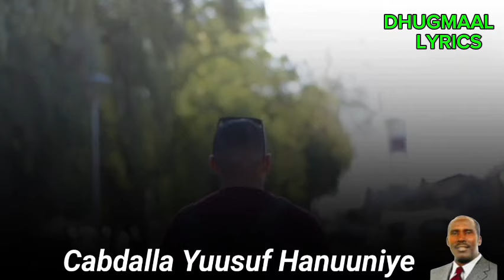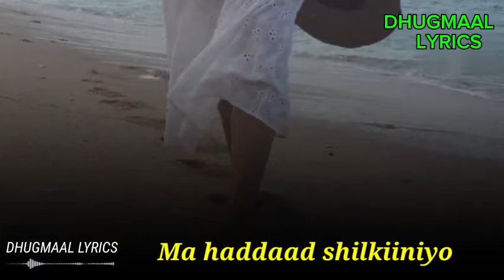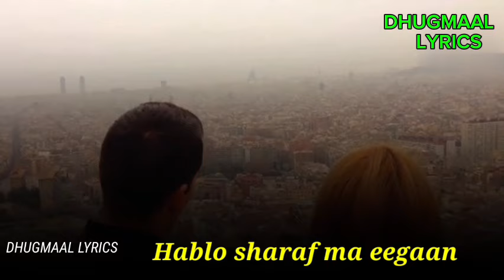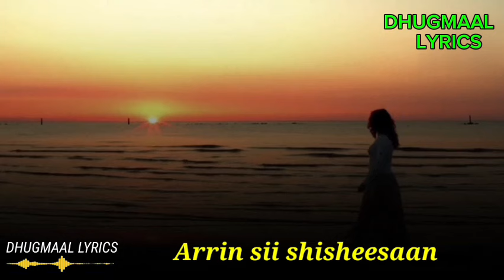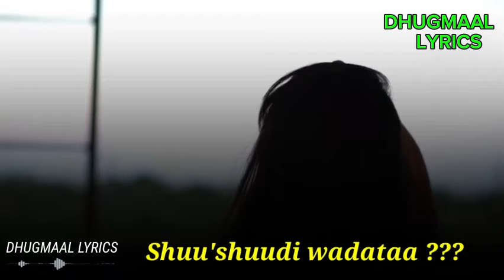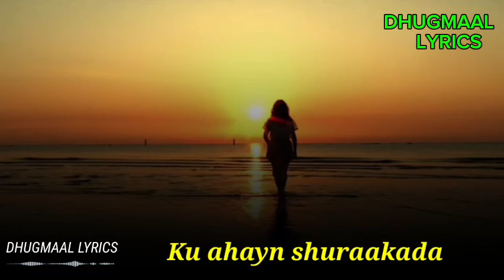hanuuniye adna shidatay | hablo sharaf ma eegaan | shaqadooda weeyee | Shaxdii dumarka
Heesta: Adna Shidatay caashaqa
Waxaa isku dubaritay hanuuniye

Shaqadooda weeyee
Habluhu sharaf ma eegaan
Adna shidatay caashaqaan
Ku ahayn shuraakada
Dhankaagee

Kalgacayl aan sharad iyo
Ku xidhneyn shuruud baan
Shalay kula Wadaaggee

Ma haddaad shilkiiniyo
Shan rogaalihiiniyo
Shaxdi dumarka keentood
Shuu'shuudi wadataa ???

Shaqadooda weeyee
Adna shidatay caashaqaan
Ku ahayn shuraakada
Dhankaagee

Kalgacaylaan Arrin sii shisheesaan
Inanyahay sharaxannee
Hadal shaaca ka cad iyo
Arrin sii shisheesaan
Inanyahay sharaxannee

Ma haddaad sharkiiniyo
Shaydaan warkii iyo
Shaxdi dumarka keentood
Shuu'shuudi wadataa ???

Shaqadooda weeyoo
Adna shidatay caashaqaan
Ku ahayn shuraakada
Dhankaagee

kaban qaaci qaraami heeso,
kaban qaaci macaan,
kaban qaaci qaraami,
heeso qaraami xul ah kaban,
heeso kaban qaraami xul ah,
qaaci kaban xul ah,
hees qaraami xul ah qaci,
qaraami kaban xul ah,
heeso qaraami xul ah khadra daahir,
heeso kaban ah oo macaan,
heeso qaraami oo macaan,
heeso kaban macaan xul ah,
qaraami heeso xul ah,
qaaci qaraami,
qaraami macaan waayo waayo,
qaraami macaan xul ah,
heeso kaban xul ah
heesta,
heesta hooyo,
heesta caruurta,
heesta sanadka cusub,
heestii tusmo,
heesta hurdo,
heesta nuur kalsooni,
heesta calanka somalia,
heesta sharma boy 2023,
heesta ciida,
heesta calanka somaliland,
heesta arooska,
heesta abgaal,
heesta aabo,
heesta awale adan,
heesta axdi,
heesta ardayda,
heesta aabe,
heesta arimaheena,
heesta afrikaay hurudooy,
heesta amar alle,
awale adan heesta hablaha,
awale adan heesta arooska,
awale adan heesta calanka,
axmed rasta heesta hooyo,
axmed aarshe heesta aabo,
axmed rasta heesta calanka,
asma love heesta eedo,
awale adan heesta hooyo,
anshax heesta arooska,
arimaheena heesta,
heesta baladweyne,
heesta burco,
heesta big moha,
heesta beledweyne,
heesta birmade xasan sheekh,
heesta buldaanana,
heestii bk,
heesta beerlula,
heesta badacas,
heesta bashirow,
big moha hees cusub,
bk heesta calanka somaliland,
bk heesta ciida,
bk heesta hooyo,
bk heesta qiiro,
bk heesta haboon,
bk heestii muna,
big moha heestii galmudug,
bk heesta arooska,
heesta calanka,
heesta ciidanka qaranka somaliland,
hees cusub 2023,
hees cusub,
heesta calanka puntland,
heesta ciidanka,
cabdi wali kingero heesta geela,
cabdikariin cali shaah heesta calanka,
cawaale aadan heesta calanka,
cawaale heesta hablaha,
cabdikariin cali shaah heesta jabuuti,
cali zaki heesta calanka,
cawaale aadan heesta hooyo,
calanka somalia heesta,
cabdi tahliil heesta ugaaso,
cabdikariin cali shaah heesta arooska,
heesta dadkoo ururayoo,
heesta dumashi bilaney,
heesta darwiish,
heesta dhirta xididka hoosaa,
heesta duduble,
heesta dhuubo,
heestii dani,
heesta dhibka laysku eegaa,
heesta dameeraha,
hees dumaashi,
dayax dalnuurshe heesta calanka,
dayax dalnuurshe heesta calanka somalia,
deeqsan heesta aabo,
dalmar yare heesta arooska farxiya kabayare,
dayax dalnuurshe heesta arooska,
deeqa bilan heesta hooyo,
dayax dalnuurshe heesta ciyaaraha,
deeqa afro heesta darwiish,
dayax dalnuurshe heesta hodan,
digfeer heesta sagal,
heesta eedo arxanlaay,
heesta eedo,
heesta eedo asma love,
heesta english,
heesta eeley,
heesta eedo macaan,
heesta erdogan,
heesta eid,
heestii leylo,
heesta eyle,
eid mubarak heesta,
heesta cusub ee sharma boy,
heesta cusub ee sharma boy 2023,
heesta calanka ethiopia,
heesta gabadha jeclaa eey,
heesta cusub ee saalax sanaag,
heesta falastiin,
heesta fatuush,
heesta fardowsa,
heesta fadumo,
heesta farxad laymasiin abid,
heestii farmaajo,
heesta faransa,
heesta fiyooraha caashaqa,
heesta fadhi ka fadhi,
heesta farxadii dunida ahayd,
farxiya kabayare heesta hooyo,
farxiya fiska heesta calanka,
farxiya fiska & qoomaal heesta laabta igu qabo lyrics,
farxiya fiska heestii lahasho,
fahmi heego heesta hooyo,
farxiya kabayare heesta ayeeyo,
faarax murtiile heesta sacdiyo,
farxiya fiska heesta somaliland,
farxiya kabayare heesta ciidanka,
farxiya fiska heesta nafteyda,
heesta geela,
heesta gooja cade,
heesta gulled simba,
heestii galmudug,
heesta geela markuu dararan,
heesta gadhi ka gadhi,
heesta gaaljecel samow,
heesta garxajis,
heesta gaasira,
heesta geesiga dhulkiisa,
gulled simba heesta dumashi,
gaywarow heesta hooyo,
ismaaciil danan heesta hooyo,
ismaaciil aarka heestii galmudug,
ilkacase heesta somaliland,
heestii iskalaaji,
heestii qabiilada ilkacase,
heesta jabuuti,
heesta jaceylka,
heesta jigjiga,
heesta jubaland,
heesta jamasho,
heestii jareer weyne,
heesta jidwaaq,
heesta jacaylka,
heesta jecel,
khadra daahir heesta waa bixiso today,
khalid kamil heesta qalbi jabay,
heesta macawisley,